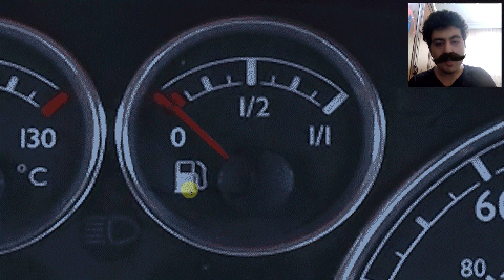ANASINI BANA YAR ETMİYOR | I Will Be There 7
Tayfun Tuna abimiz karavanında yol almaya devam ederken bir bakmış önünde kurtardığı kız. Almış onu karavanına, gitmiş gitmiş ne görsün, KIZIN ANASI! I Will be there fakat düğünsüz.

💀Merhaba Ben Bedo, Atari ile Yavaştan Bağımlı Olmaya Başladığım Bilgisayar Oyunlarına İnterneti de Alet Edip Burayı Oluşturdum. Counter Strike 1.6 ile Yüzlerce Saat bir Oyuna Bağımlı Kalma Özelliğimi Şimdi Vampire Survivors Devam Ettiriyor. Yalnız Başıma Oyun Oynamak Kadar Güzel Olay Nadiren Yaşansa da, Simulator Yapımlarını ve Point & Click Tarzı Eski Türk Oyunlarını Bilgisayarımla Kankam gibi Konuşarak Deneyimlemek, Eğlenmek Çok Daha Güzel.